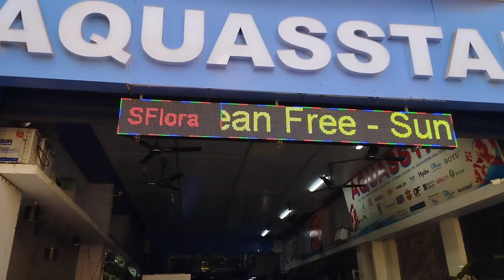Marine Fish Tank Setup At Your Home | Premium Planted Tank Setup |Tamil Vlogs| Kolathur Fish Market